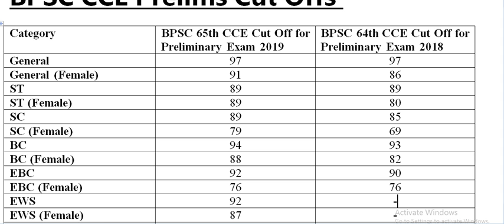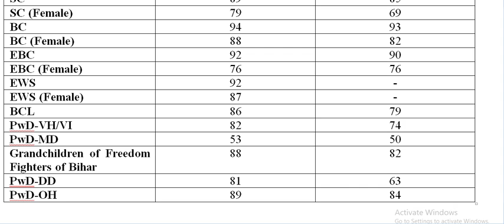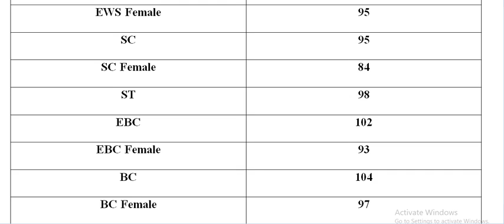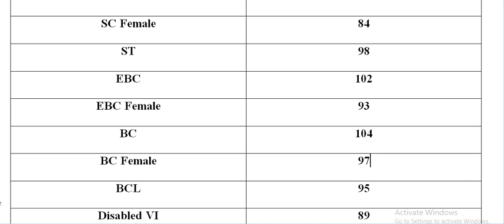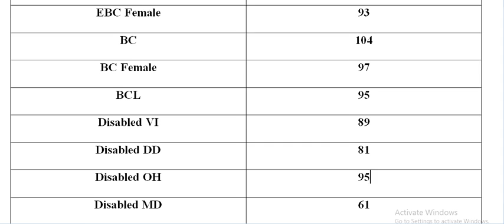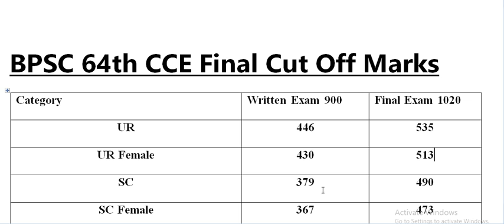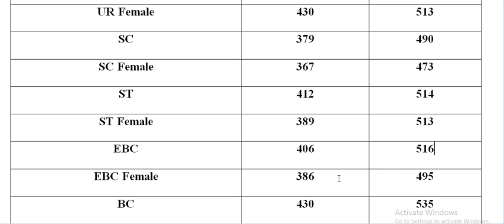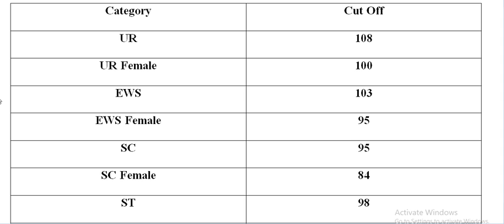BPSC Cut Off 2021 | Previous Year Prelims & Mains Official Cut Off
last 3 year Previous Official Cutoff 2018,2019,2020
67th BPSC Official Notification 2021 Out | 719 Vacancy | Bihar Public Service Commission
67th BPSC Bihar Combined Civil Services (CCE) 2021